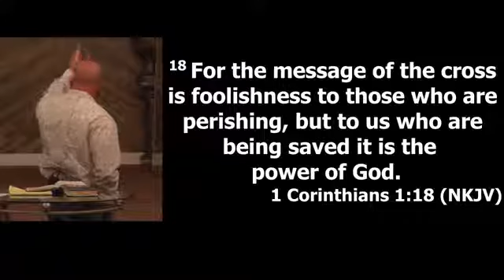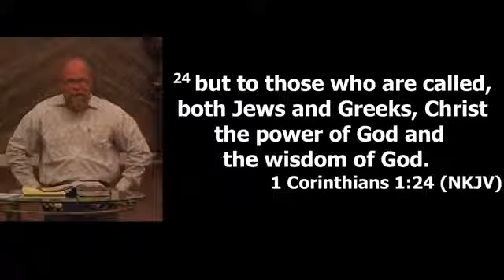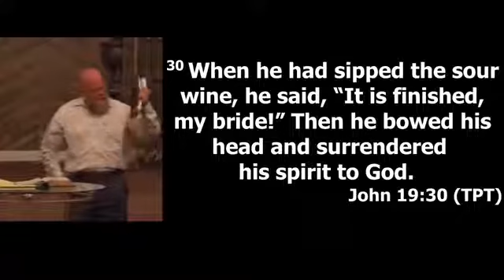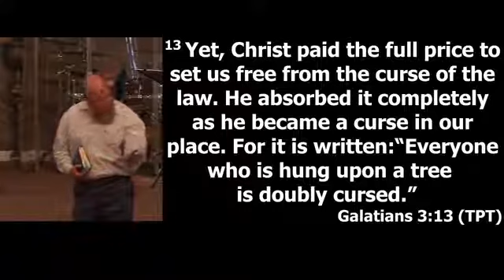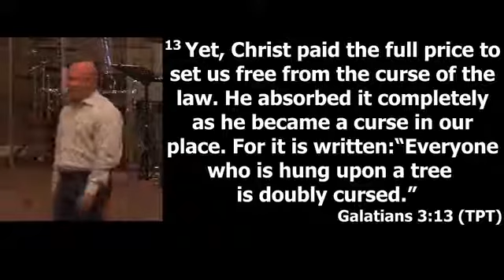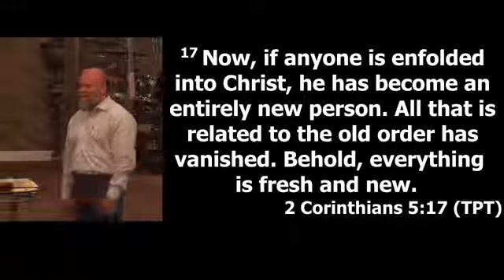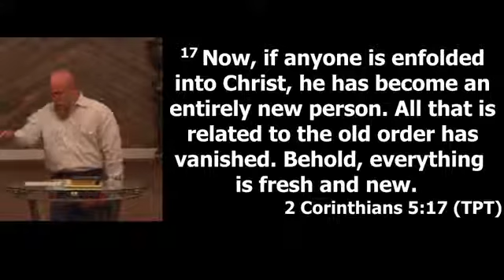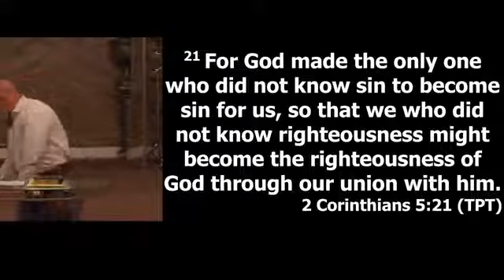Confidence In The Name - 7/24/2019 - Pastor Jason Studdard - Heartland Church